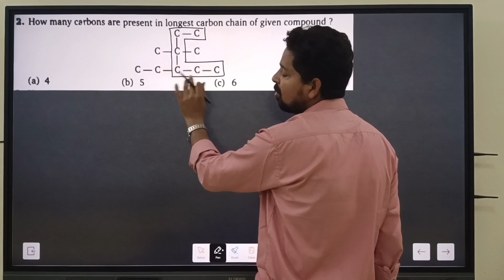How many carbons are present in longest carbon chain of given compound?